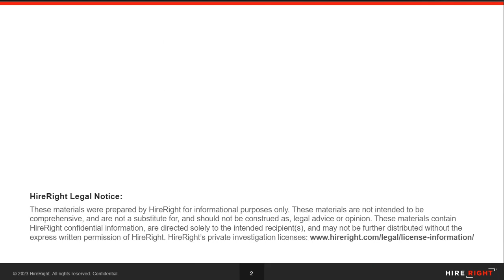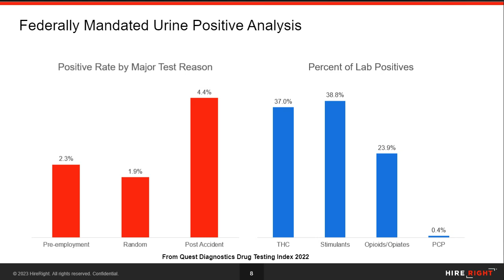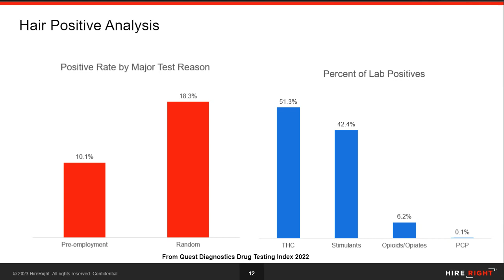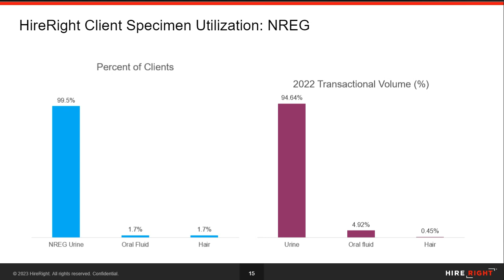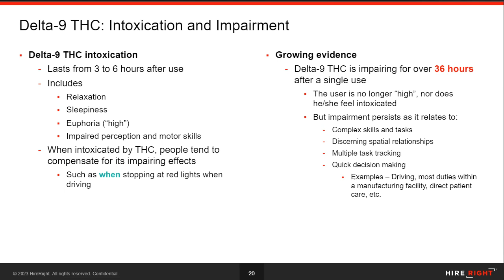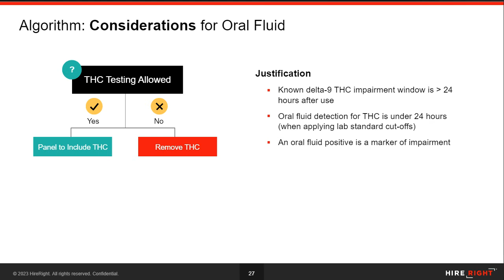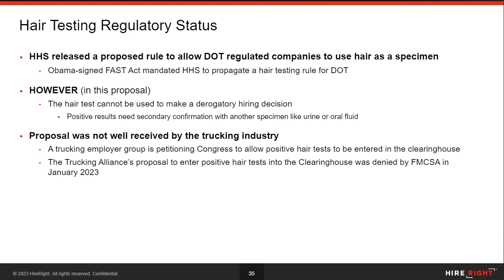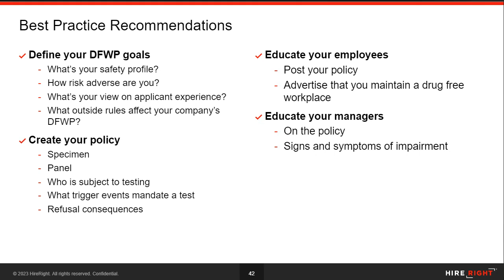Drug Testing State of the Union 2023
What drug testing trends can you expect to see in 2023? Is your testing program keeping pace with current changes?

Workplace drug testing has been a hot topic this past year and will become even more important in 2023. The country is experiencing an increase in positivity rates, especially with the legalization of marijuana in many states. Staying up to date on evolving drug trends is paramount to establishing a solid drug-free workplace program.

Dr. Todd Simo, HireRight's Chief Medical Officer provides an overview of the drug testing landscape and offers best practice recommendations for updating your program this year.

Topics Covered Include:

 - Yearly Trends for Lab Positive Rates
 - Comparison of MRO Positive Rates by Specimen
 - THC Regulatory Testing Landscape & Specimen Recommendations by State
 - DOT Update on Alternate Specimens
 - Return on Investment of Your Drug-Free Workplace Program
 - The 5 Most Important Things to Consider for 2023